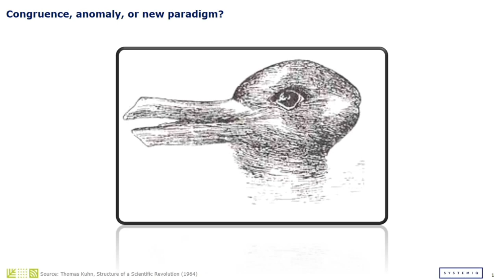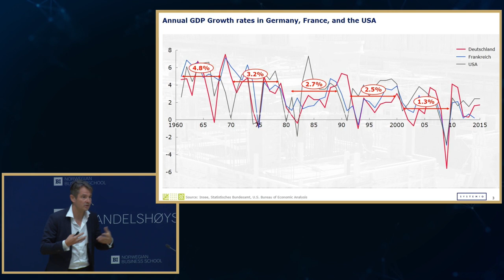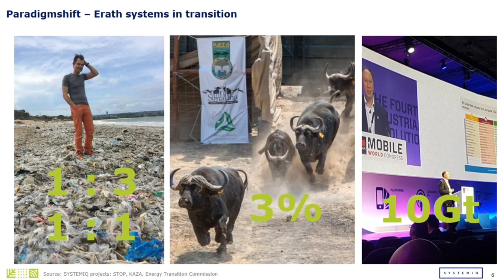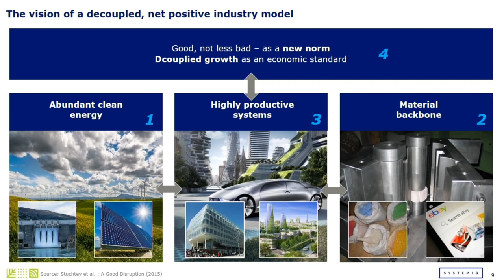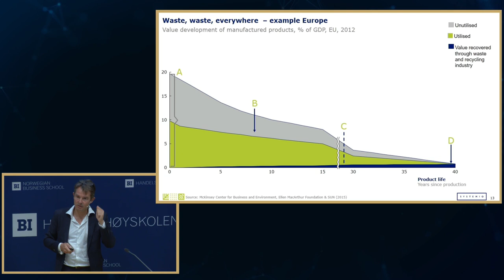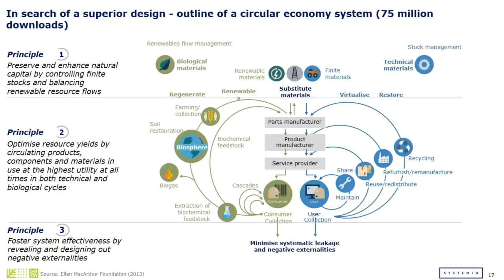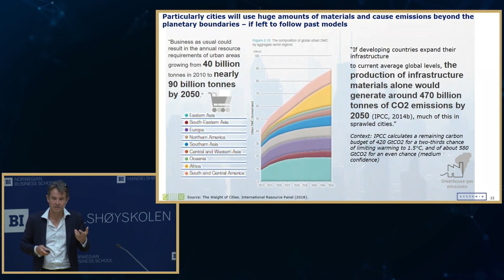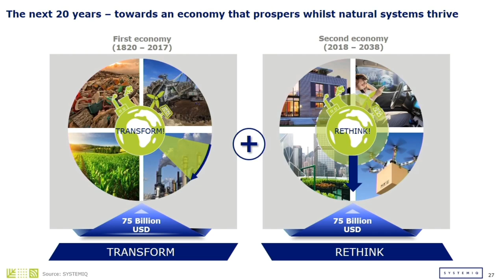Urban Green Growth 2019 // Prof. Dr. Martin R. Stuchtey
Prof. Dr. Martin R. Stuchtey
Title: A Good Disrution - Systemic change and our circular future.